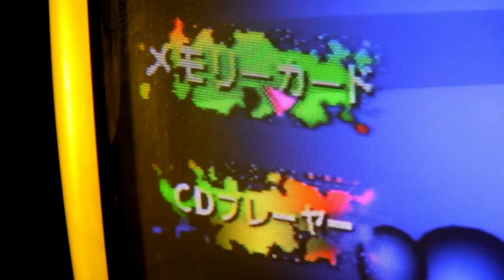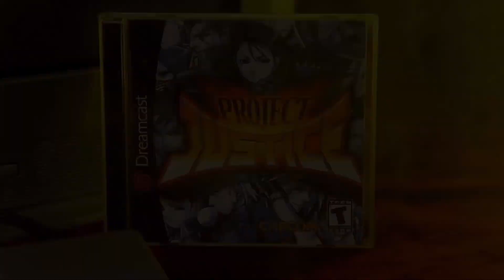We NEED and New Rival Schools!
Our muscle bound host with the most, @KarcamoGaming tells us why we need a new entry into the Rival Schools series!

Additional art by Sarumaru: @Sarumaru

My AWESOME Patrons! Lauren Runeckles Tkyo Sam The Anonymous One (you know who you are) Armando Cornejo Garron Tungate G Medina BoxerB Nolaan Sinjaria Travis Sisco Jarmo Seppanen Relik Nick Raven William Hetherington Lawrence Poon Adam Francis Chun-thickums85 Nelson Parra Stafford Bawler Marray Lane Gomadan Darrick Speelman Flapper Ethan Huskins Billy Gilmore Chris Stewart Mike Murrell Romain Gosse Brody Stern Jamar Nicholas Tom Landolt Chopemon Akikyo Scott Nick Moore Jose Lopez Dozy_de P85 Razshambo Maxime Joshua Morales Robert Whipple Brian Paduwan Benjamin Estrada Nick Box Samurai Sam Daryl Brock Bryan Stewart Scott Boyce Ed Pickering Luke Williams Wesley Verheyen Irving Morelos Benjamin Widdowson Mark G Retro Remy Mark Johnson Daniel Schumorek Lala TheExperienceShare Polygon Arcade Rodolfo Urrea Igor Kostennikov (KID_87) Gabriel Perez Sean Connolly Jeffrey Pierce Juan Manuel Sandoval Jr Supa Nintendope Jeffrey Pierce Joseph Martinez Scott Kubish Manoel Neto Aaron Blank Anton Portnoy J. Martinez Gerald Shepard Eric Gonzales Rob-Phresh Ulises Velasco Tao Sterling Kayer Dakota Szabo AC Skywalker Kevin Godfree Foxy Rosenwinkel Madone0525 Filipe Rego Louis Zezeran Don C-H Kaiju J Thomas Crew Nicole Schembri Imbord3rlin3 Stry8993 Peter David Kean Daniel Marshall William Clemons Kurt Deas Paul Mullen Donncha C-H Paul Mullen Kurt Deas Carl Fabio Domingos Tyler Storey Lady Fenrir Ham Red Seven Swimming Mario Peter Stathos Eric Ellis Sofiane Benabdallah Ivan M David Carmichael Ron Annis Dakota Szabo Anthony Ciarrochi N1cknak ItsBobDudes Preston Hoppers CODING MAGICIAN Brian Gilreath Roman Prochazka Danny Peretz Thunder Blackmore Joe Breeden Malcolm Holden mutedalien BumperSam Nick Hamze Richie Broome Jason Standridge Luis Guillen Aaron Christie El Gordo Loco Zane Starr Edward Kennedy G S Jonathan Patrowicz Nick Cameron Eugene Sfetsos Malek Creid Goober Adrian Craney Wiggy Gray Nicolo Pittoni Bruce Alan Gomez Brandon Estelle Joseph Taylor Chivis Greene T Square Shaun Andrews litax874 David Lee Raging Bull Milan Marcic Daniel M Jon DeGuzman Drew Justin Catlin DevDotEXE RTB MatthewOcean Vincent Verville Grant Robinson Brent A Mario Ferrari Lalbert Tahah Shayne Warden R Vgf Dave Griesbach Martin Daithi Tim Lewis Travis Dunk Capgun Outlaw Jared Cisneros Miguel Jim Weinhart DemonKu Venderpunkt Paavo Korpelainen Jason Ferguson Greg ninnanuam Ruben Medina Selby Johnson